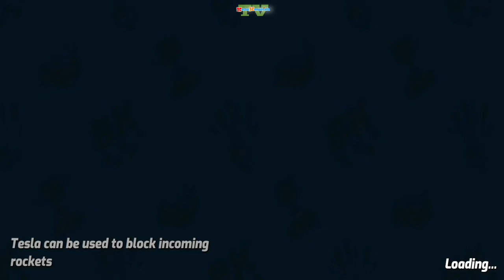Boom Karts: Adventure Mode Gameplay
Boom Karts: Adventure Mode Android Gameplay (Finger Soft)

Kean Kendrick TV : About
Android Gameplay, Eating, Unboxing, Challenge, Vlogs, Funny playing, New toys,
I Can UPLOAD Any Videos 😇
About This Game:

Boom Karts is an action packed free-to-play arcade kart racing game - an online multiplayer racer that will keep you on the edge of your seat!

🏆 ONLINE MULTIPLAYER ARCADE PVP RACES! - Race in real time against players from all around the world!
🔧 UPGRADABLE PARTS! – Upgrade your engine, tires or suspension and discover a large variety of other upgradable parts to unlock for each kart! Some upgrades will have unexpected surprises!
👤CUSTOMIZATION! - Choose how your boom kart and racing avatar appear, pick from a wide range of combinations of clothes, colours and accessories. Drive your way!
💣 POWER UPS! - Boost yourself or hinder your opponents with a wide variety of fun power ups that can turn the tide of the action packed races!
💡 ADVENTURE - Need to test yourself? Set off on an adventure full of action and race on the challenge tracks - beat the clock and your opponents! Earn epic prizes when you beat the challenges!